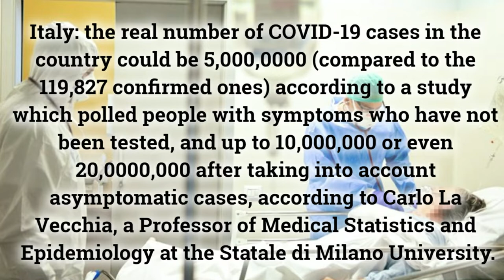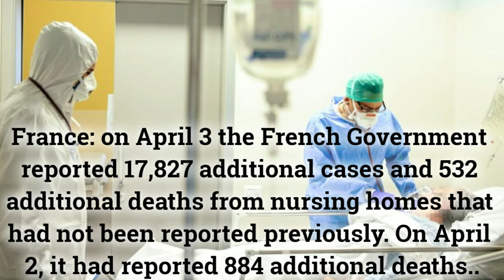Death tolls are spiking in both USA and UK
Italy: the real number of COVID-19 cases in the country could be 5,000,0000 (compared to the 119,827 confirmed ones) according to a study which polled people with symptoms who have not been tested, and up to 10,000,000 or even 20,0000,000 after taking into account asymptomatic cases, according to Carlo La Vecchia, a Professor of Medical Statistics and Epidemiology at the Statale di Milano University.

32284 new cases and 1321 new deaths in the United States

alert 4450 new cases and 684 new deaths in the United Kingdom

1422 new cases and 132 new deaths in Belgium

571 new cases and 4 new deaths in Israel: a 71-year-old man

23060 new cases and 1120 new deaths in France
France: on April 3 the French Government reported 17,827 additional cases and 532 additional deaths from nursing homes that had not been reported previously. On April 2, it had reported 884 additional deaths.

6365 new cases and 168 new deaths in Germany

 7134 new cases and 850 new deaths in Spain

779 new cases and 55 new deaths in Switzerland

1092 new cases and 35 new deaths in Canada